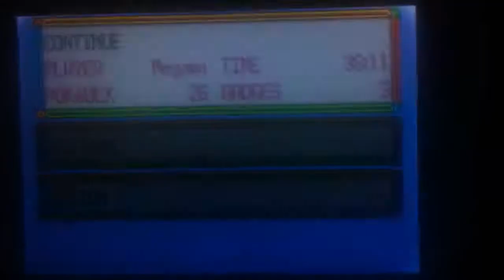Let's Play Pokémon Emerald! Part 27: 2nd Trick House Challenge!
Hey everybody.  Now that we've obtained the 3rd Gym Badge it's time to backtrack a little.  So, we head to the Trick House once again in order to take it on for the 2nd time.

Anyway, I hope you all enjoyed this video.  Let me know what you guys think about this LP / my channel as a whole in the comments below.  Like it if you do, dislike if ya don't, either way it really seems to help things overall on the Youtubez.  Thanks girls and men, and I will catch you in tomorrow's episode whatever that may be...C ya :) .